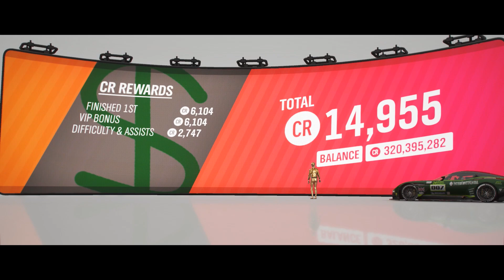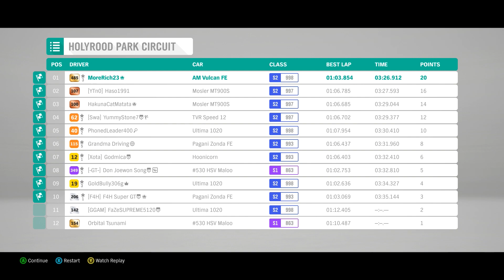FH4 - "The Old Smokey" Seasonal Event Road Racing Series 3 Events - 15.6 mi (S2-998)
Forza Horizon 4 - "The Old Smokey"
Road Racing Series 3 Events - 15.6 mi (Princes Street Gardens Circuit, Edinburgh Station Circuit, Holyrood Park Circuit)
Car Restrictions : S2-998 Extreme Track Toys
Car : 2016 Aston Martin Vulcan Forza Edition